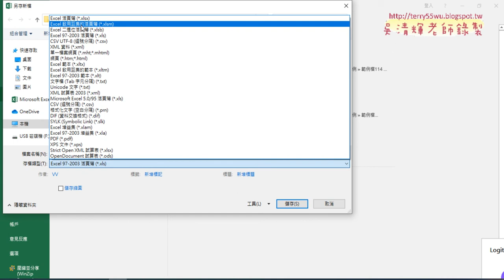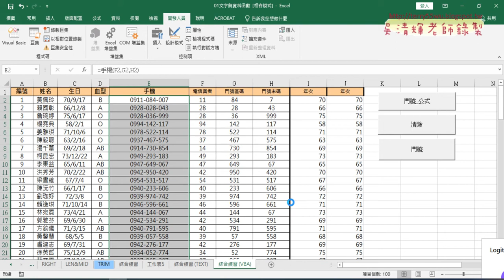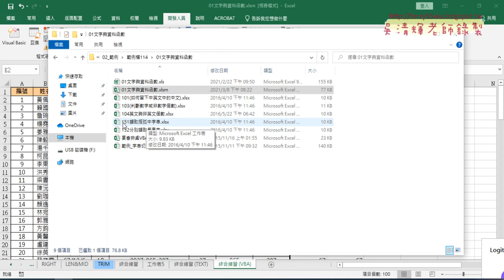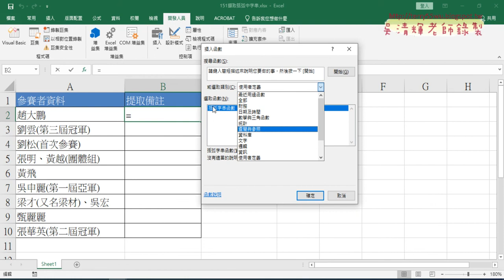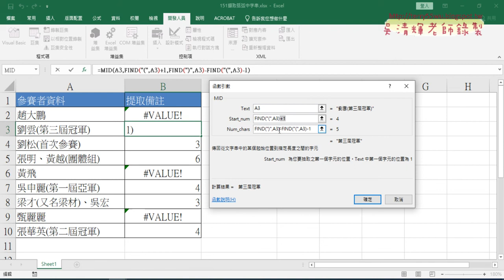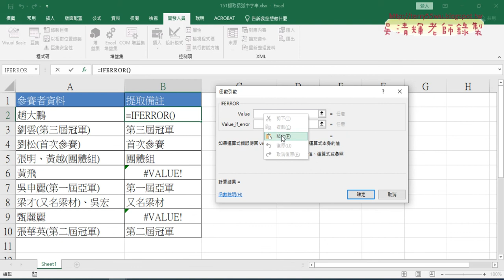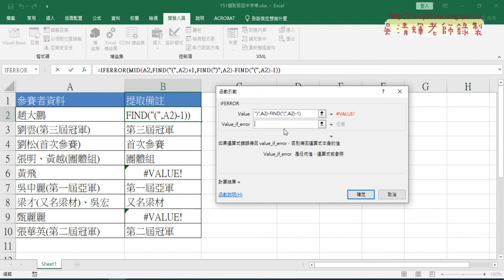06 存檔為啟用巨集與151括弧字串函數